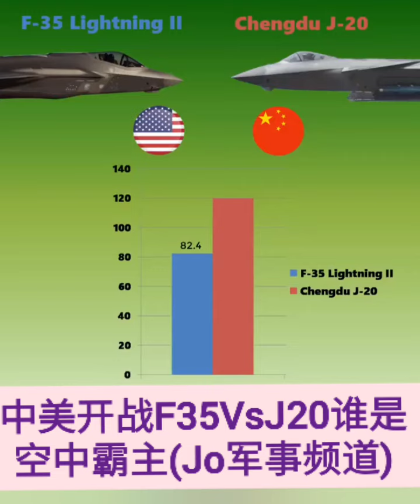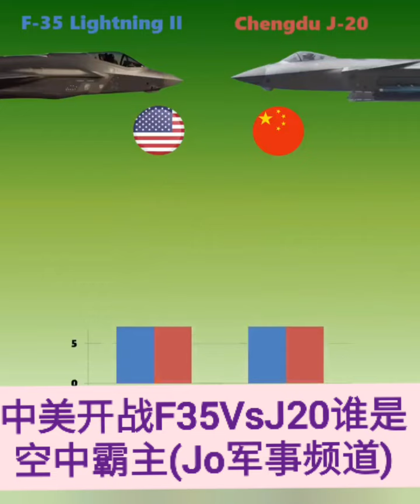❤️💜💛💙💚💕💞💗 Music中美开战F35VsJ20谁是空中霸主(Jo军事频道)